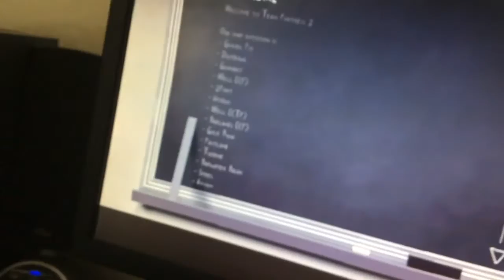TF2: why do we not cap on Hightower payload race